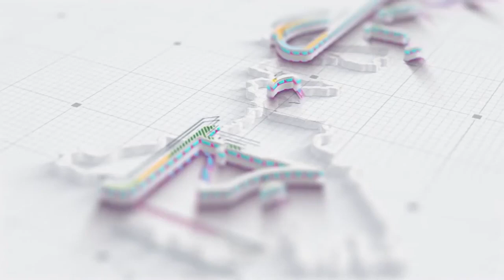Jawhar Sircar on Religion and Culture of Bengal on May 2, 2022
Lecture delivered by Jawhar Sircar at the invitation of Netaji Subhash Administrative Training Institute delves deep into the origins of the Bengali language and Bengali identity and the evolution of religious practices and beliefs prevalent in Bengal over the ages.
Video Credit: Netaji Subhas Administrative Training Institute